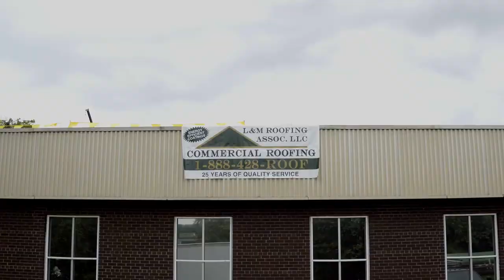Commercial Aerial Footage of L&M Roofing for Rosegold Pictures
Had a great time shooting commercial aerials for Rosegold Pictures.